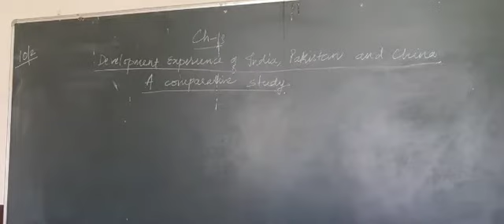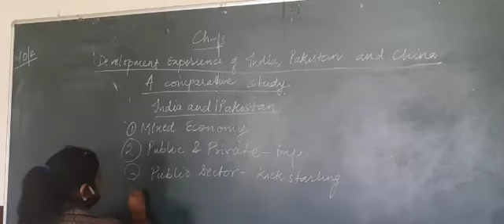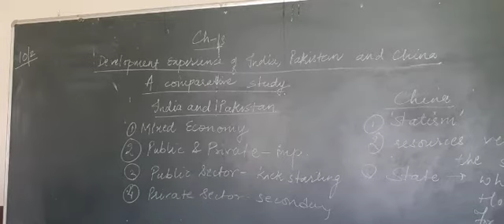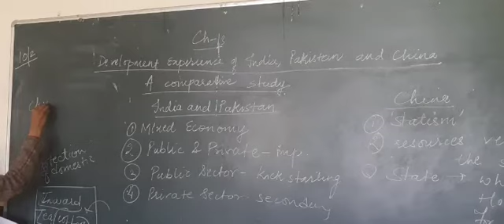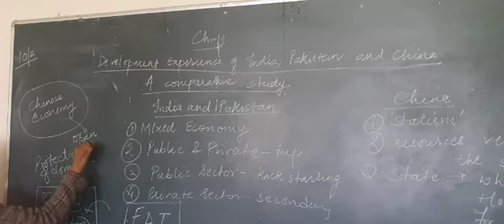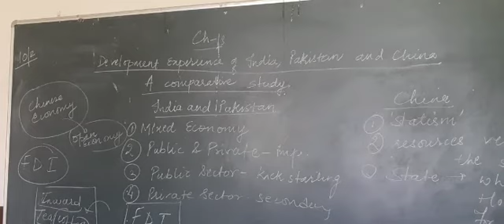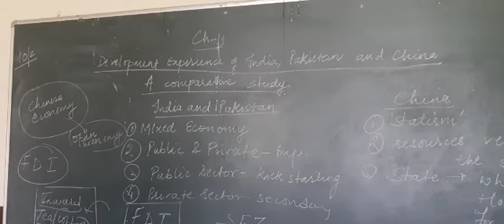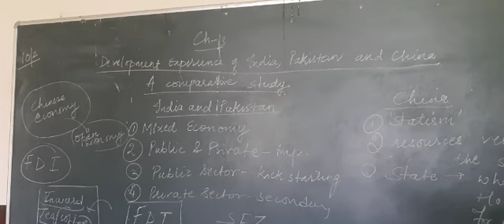Class 12th Eco Ch13 lecture 1